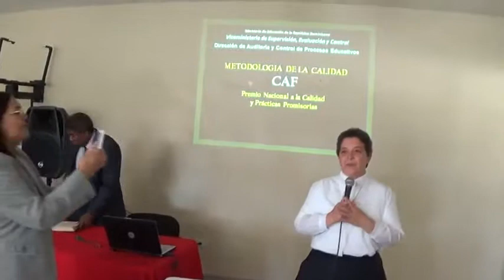Taller Introducción a Los Criterios Metodología CAF, Distrito 1203 Minerd El Seibo Part 1